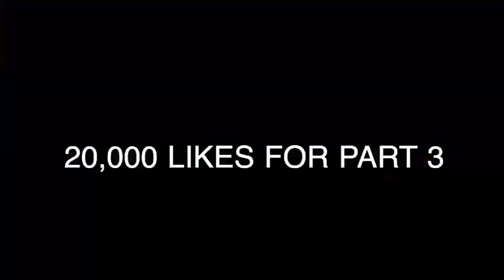pic in the face prank